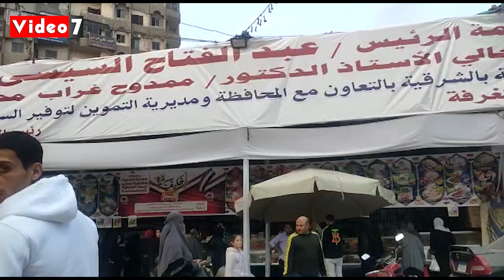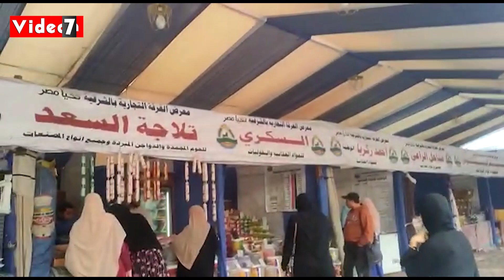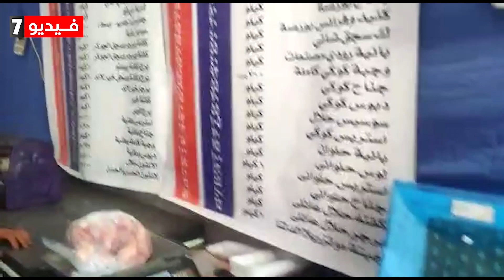فى حب مصر.. الشرقية تفتتح معارض ومنافذ لبيع السلع الغذائية بأسعار مخفضة